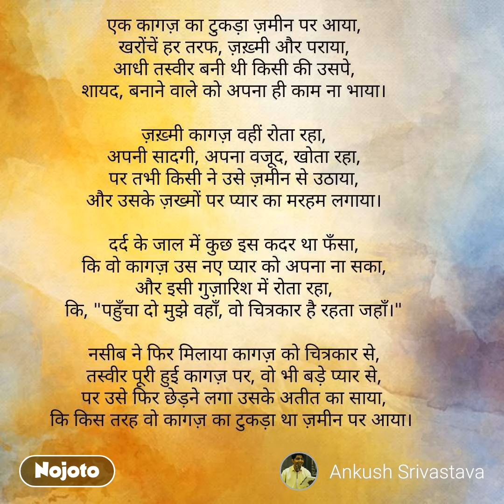Ek Kagaz Ka Tukda Shayari by Ankush | Sad Hindi Shayari Video | Sad Hindi Shayari Status|Shayari App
Ek Kaagaz Ka Tukda Shayari by Ankush | Sad Hindi Shayari Video| Sad Hindi Shayari Status|Shayari App

Submit Your video here_ to get Them featured_ on our Youtube Channel 😉
_Participate_ _in_ _Upcoming_ _*Open*_ _*Mic*_

About Nojoto:
poetry maker app, poetry on pictures app
English Shayari App
instaquote app,शायरी वीडियो, बेस्ट शायरी वीडियो एप, हिंदी शायरी वीडियो एप्स, हिंदी वीडियो शायरी ऐप्स, शायरी हिंदी वीडियो एप्स
राइटिंग एप, राइटिंग ऐप्स, हिंदी राइटिंग ऐप्स, राइटिंग ऑन फोटो
spoken words poetry app, best story app in hindi, love story app
best hindi poetry apps, free writing app, best storytelling Apps, best apps for writing and editing poetry/poems on Pictures/photos/images on instagram
quote creator/creation app ,best writing app on photos ,शायरी वीडियो एप, शायरी हिंदी में एप्स, हिंदी शायरी ऐप, हिंदी शायरी ऐप डाउनलोड